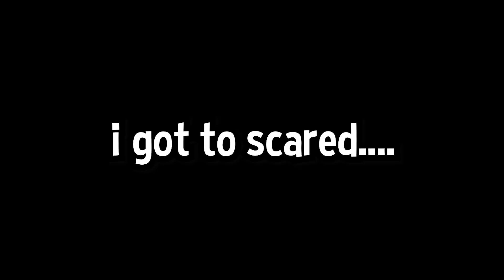THEY ADDED NEXBOTS TO RECROOM